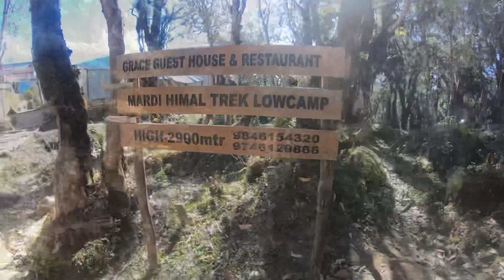Mardi Himal Trek 2020 || Part 1 || Uzal’s Vlog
Mardi himal trek is a challenging and beautiful 4-days trek in the Annapurna region that offers breathtaking views of the Himalayan mountain range.

Well, Next part of Mardi Himal trek will be uploading very soon.. Do subscribe and turn on bell icon to get notify when i upload a new video.. Stay tuned, stay safe & keep watching Uzal’s vlog.. 😇

This contact numbers may help you, if you are planning to visit Mardi Himal..

Forest camp (Hotel Kokar) - 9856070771, 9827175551

Rest camp (Hotel rest camp and restaurant)- 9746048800

Badal Danda (Hotel Yak) - 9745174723

High Camp (Hotel magic mountain view) - 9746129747, 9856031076